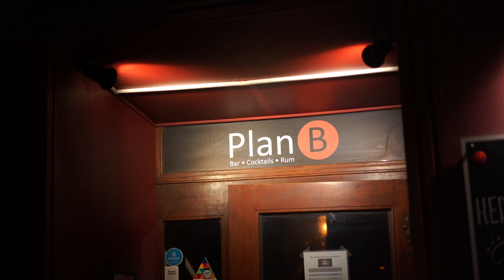Kneipenguide | Episode 2 | "Plan B"